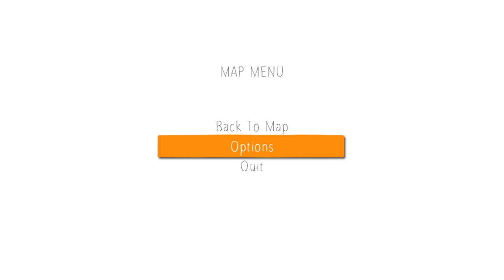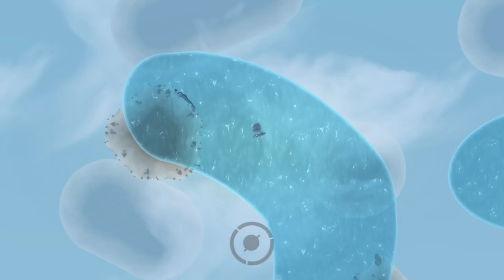Octopods in space - Airspace - The Fall of Gravity | Yamajac Tries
Today we check out Airspace - The Fall of Gravity, a cute little platformer about a group of octopods in space.